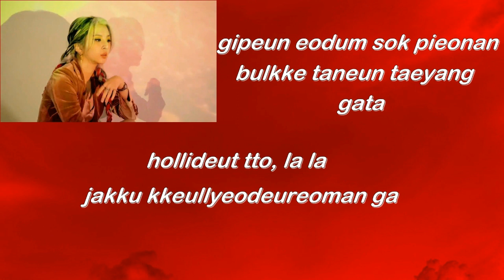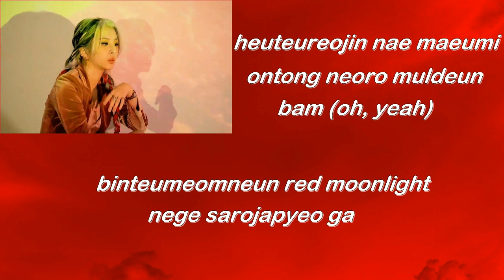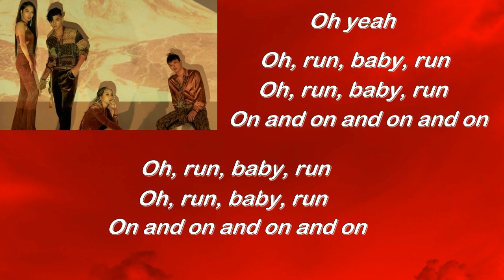KARD - Red Moon - Letra